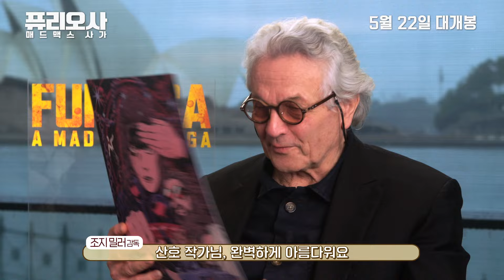[퓨리오사: 매드맥스 사가] 한국 스페셜 포스터를 본 조지 밀러 감독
퓨리오사 개봉 D-5🔥, 산호 작가와 함께한 한국 스페셜 포스터 공개!
그리고 포스터를 본 조지 밀러 감독님의 애정 어린 반응까지🎬

[매버지 피셜] 영화의 핵심 요소&디테일이 다 담겨있다!
포스터 곳곳에 숨어있는 디테일을 찾아라!🔍
👥: 혹시 워 보이 나만 보여?(웅성)
 ㄴ???: 예매할게~!!~🙏🙏🙏

☠️역시는 역시! 새로운 전설이 될 그 영화☠️

[퓨리오사: 매드맥스 사가] 5월 22일 극장 대개봉!